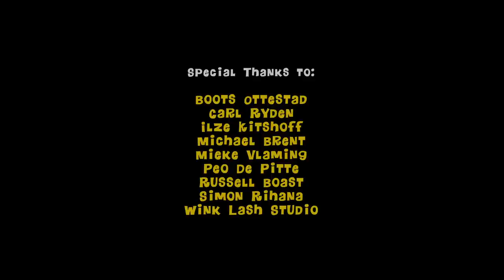Karen David - Official Video, 'Daydreamer'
'Daydreamer', from Karen David's forthcoming EP, Dust to Stars, out on August 23rd, 2013 on iTunes and all major digital stores.

PreOrder the Dust to Stars EP on iTunes and your reviews are most welcomed there to!

Written by: K.David and B. Ottestad
c2013

**Karen's EP release gig on August 23rd, 2013 at London's Old Church St. Pancras